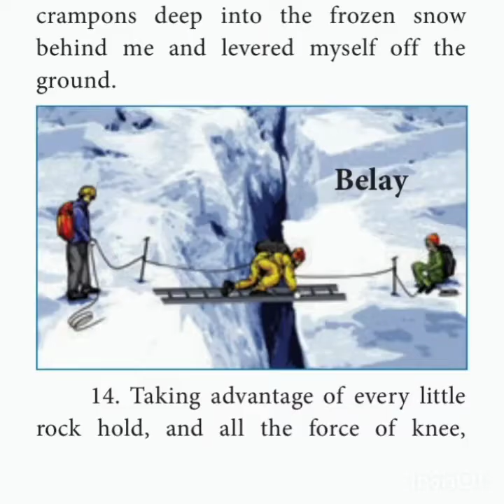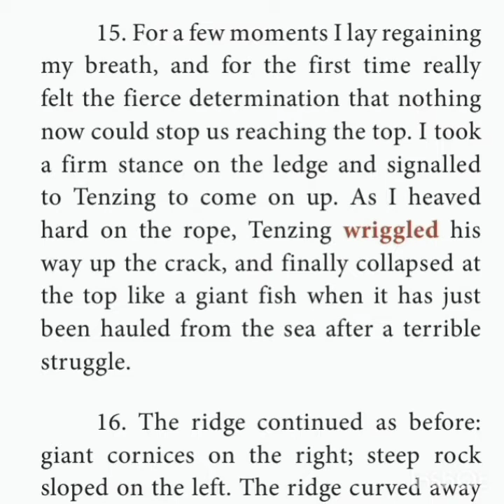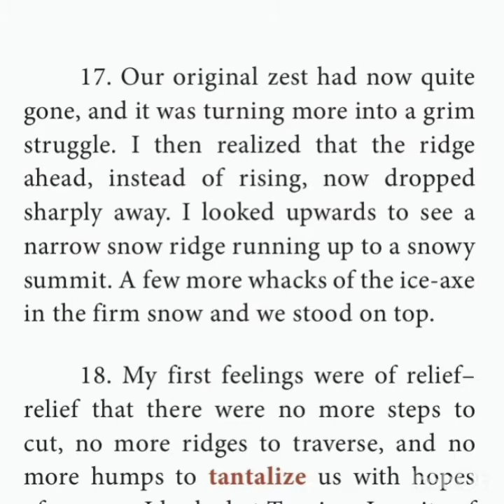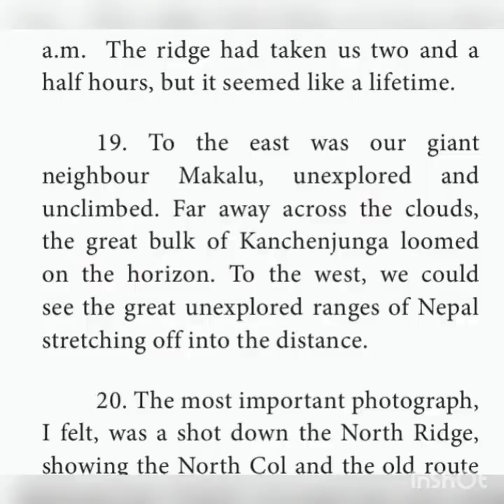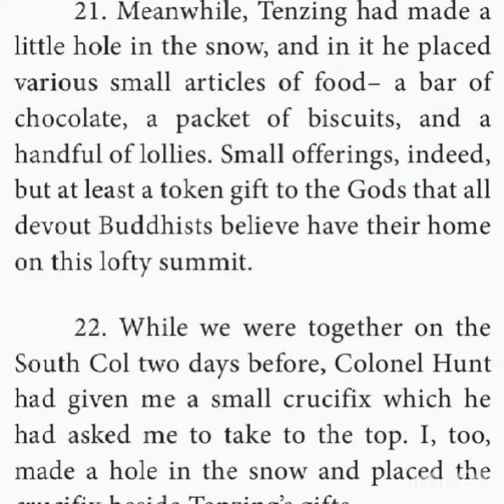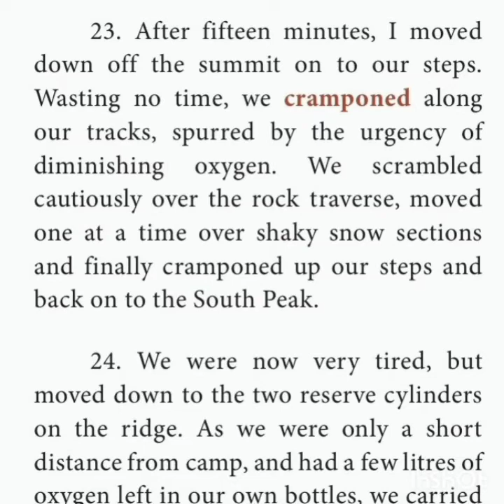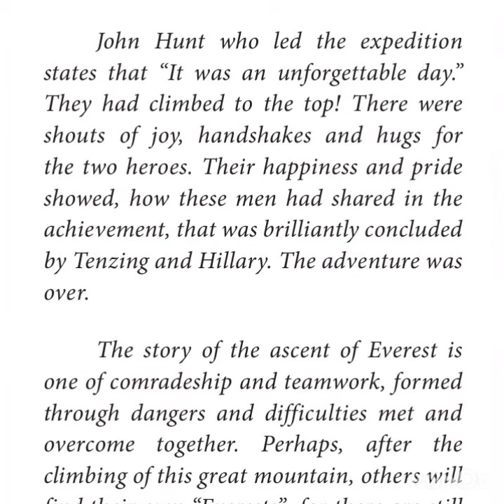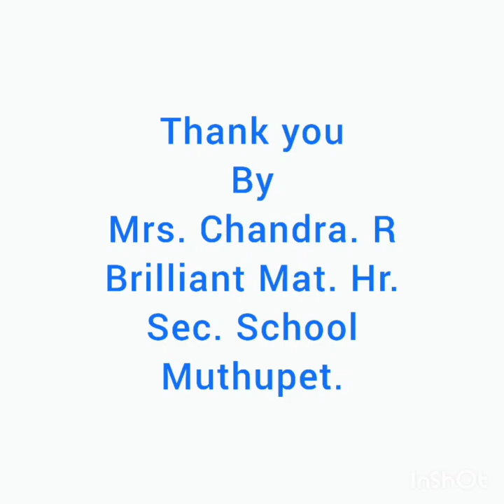XII ENGLISH PROSE 4 PART 3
Presented by R.chandra